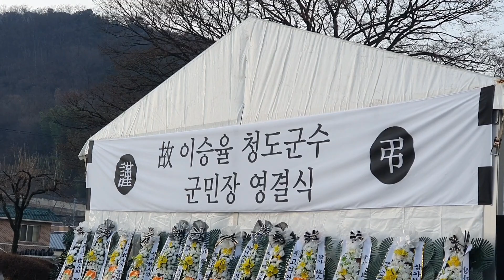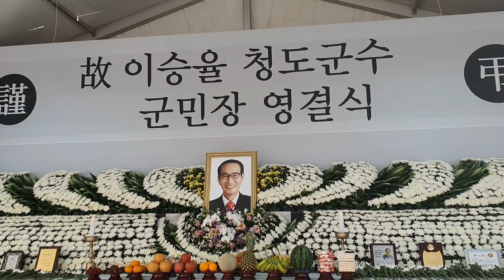청도군 큰 별이 지다. 이승율 군수님 감사합니다.